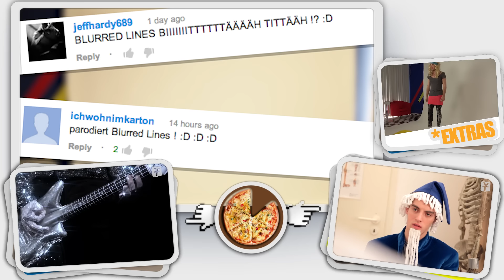Blurred Lines (Robin Thicke feat. Pharrell Williams & T.I.) PARODIE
Blurred Lines von Robin Thicke, Pharrell Williams und T.I. erklimmt die Charts, was sagt ihr zu dem Song?

Y-Titty sind: Philipp Laude, Matthias Roll und Oguz Yilmaz
Buch & Regie: Philipp Laude
Produktionsleitung: Mechtild
Kamera: Phil Matt
Schnitt: Jonas Ressel
Cast: Philipp Laude, Matthias Roll
Produktion: Kultframe

Songtext:

Halt doch mal die Fresse!
Uhhh
Halt doch du die Fresse!

1. Strophe
Du brauchst ewig
Bis du mal fertig bist
Blockierst das Badezimmer
Mach auf ich muss pissen!
Wieso singst du so hoch
Ich dacht Du wärst der Mann
Triffst keinen Ton,
Weil du nichts kaaaaaaaaannst
Das prallt an mir ab!
Du kleine Lästerzicke
Du laberst eh nur Kacke
Wird zeit das ich dich wieder...
HEY HEY HEY
Du findest keinen Parkplatz
Dein Outfit ist zu knapp
Und du trägst zu viel Make up

Chorus:
Wird zeit das du endlich was tust Girl!
Du solltest kochen!
Hast es versprochen!
Strick mir neue Socken!

Musst was tun girl!
Du solltest Waschen!
Los nimm die Taschen!
Bring weg die Flaschen!

Du musst gestört sein!
Geh in den Keller!
Und hol ein bier hoch!
Mach mal schneller!

Musst dich rasiern Girl!
Du warst mal n Hotchick
Findest du mich dick?
Ich find dich sehr dick!

2. Strophe
Hier liegt deine Jeans rum
Ne Socke und die stinkt voll
Aufräumen ist sinnlos
Du bist hier der größte Faulpelz!
Du machst nur Party
Hängst an der Playsie
Machst mir kein Baby
Hey hey hey!
Okay du kriegst kein' hoch,
Du kannst ja nichts dafür,
Bist halt 'n Schlappschwanz Bro,
Ich setz dich vor die Tür

Du guckst nur Champions League
Bewegst dich keinen Meter
Dein Bauch wird immer fetter!

Chorus:
Wird zeit das du endlich was tust boy!
Geh mal zur Arbeit!
Bist die ganze Zeit breit!
Ich bin Hartz4 leid!

Musst was tun Boy!
Geh in den Garten!
Mäh mal den Rasen!
Fütter die Hasen!

Sieh zu, dass du endlich was tust Boy!
Bring mal den Müll raus!
Schalt den PC aus!
Lüfte das Scheisshaus!

Du bist mir lästig!
Fett faul und dreckig!
Bekommst 'nen ass kick!

3. Strophe
Ok ich gebs zu
Ich könnte mal mehr tun
Doch hab ich leider einfach keinen Bock dazu
Ich ess' Haribo, zock' Mario
Tja! ich chill' lieber
Lass mich mal in Ruh'
So! Noch ein zwei Becks dazu
Saugen Kochen putzen?
Kann ich nich so gut
Aufstehn? Rausgehn?
Für mich ein Tabu
Laber mich ruhig weiter zu du dumme Kuh!

4. Strophe
Halts maul!
Ich geh shoppen klar?!
Brauch neue Schuhe,
Die ich bei Zalando sah.
Noch n Wonderbra
Vielleicht n String dazu
Zum Friseur Termin um 13 Uhr
Lass mir - Haare waschen
Dann legen
Schneiden föhnen
Gesicht pflegen
Ab mit meinen Mädels den Hugo trinken
Pediküre, Maniküre und neue Schminke!